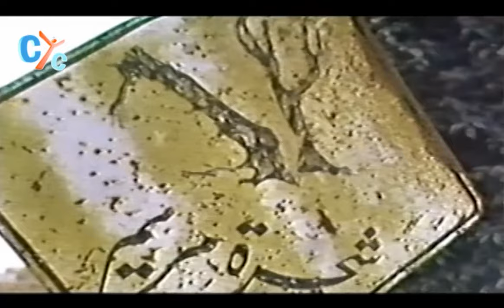Holy Week In Egypt- Documentary movie - CYC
The Holy_week in Egypt never like somewhere else? Do you want to know why? what is making it so special? do you want to know more?
Enjoy this amazing documentary On CYC